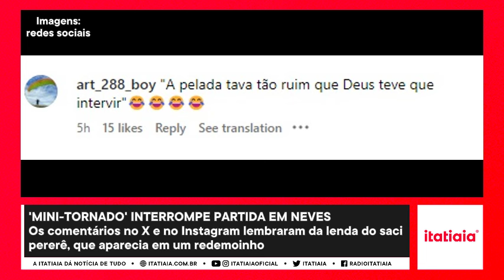JOGO EM RIBEIRÃO DAS NEVES INTERROMPIDO POR UM 'MINI-TORNADO' VIRALIZA NAS REDES SOCIAIS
Uma partida de futebol amador em Ribeirão das Neves, Região Metropolitana de Belo Horizonte, foi interrompida de forma inusitada. Um “mini-tornado” se formou no campo de terra e assustou os jogadores e os demais presentes.